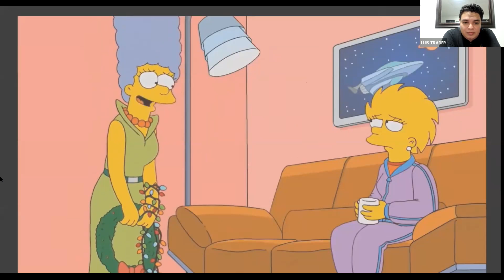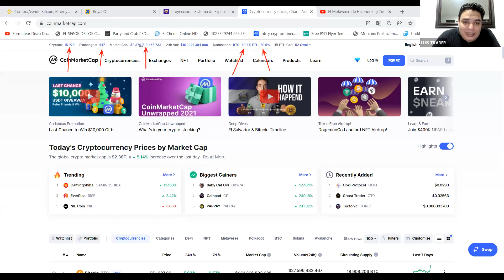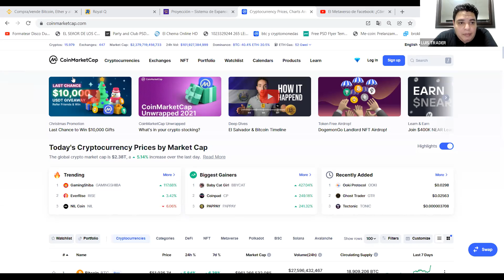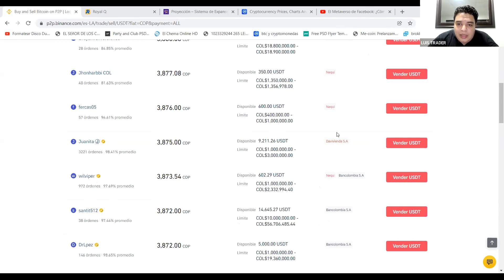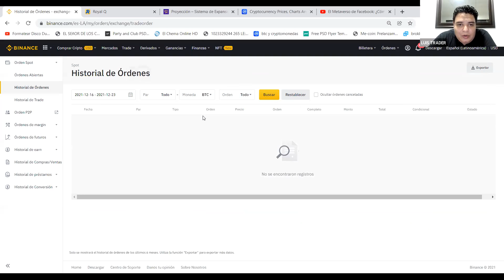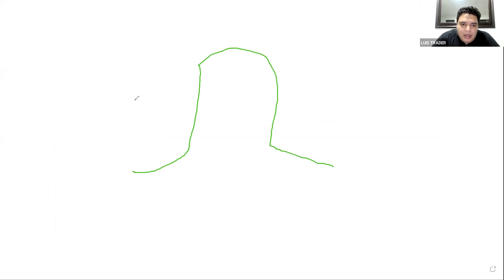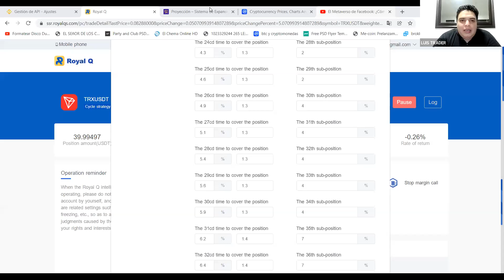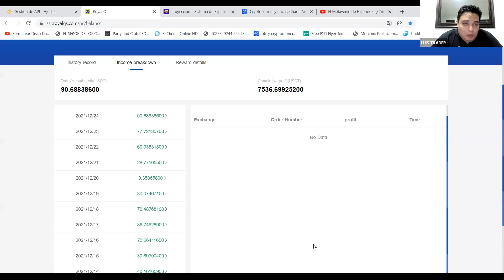Capacitacion Portafolio Cripto 🚀 y Tips / Luis Parra 💶